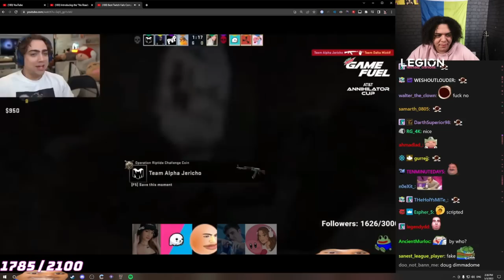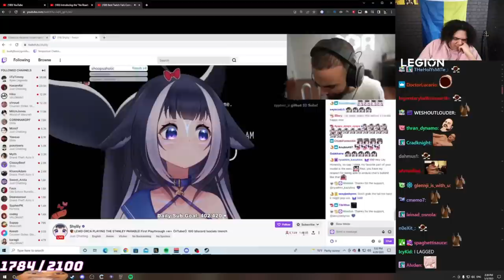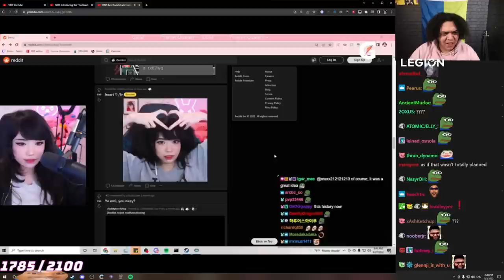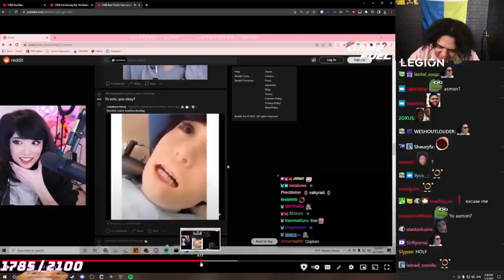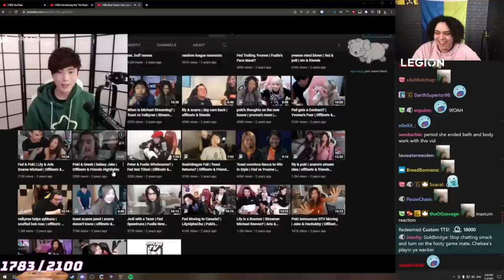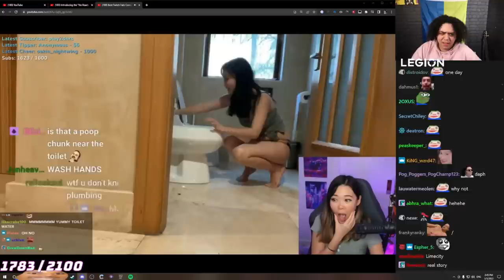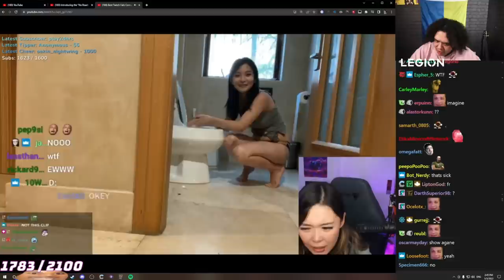Emiru is a ROBOT theory 🤡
Video Reacted to:
► YouTube deleted top kek's video because he put a coomer clip of an egirl bending down that I removed in this video EleGiggle

Related:
Emiru
Emiru Twitch
emiru live
emiru twitch
emiru
emiru highlights
Zoil emiru